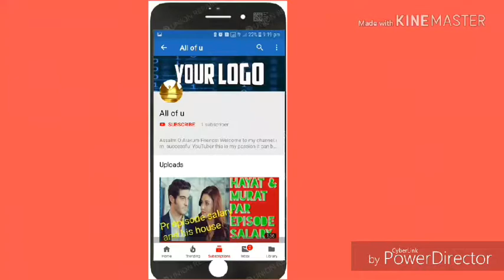Imran Khan Inspiration History& Documentary Explained in urdu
Imran Khan Inspiration History& Documentary E xplained in urdu lamzi dakhy ,,,,,,,,,,,,,,,,,,,,,,,,,,,,,,,,,,,,,,,,,,,,